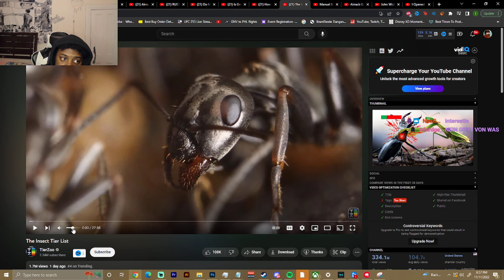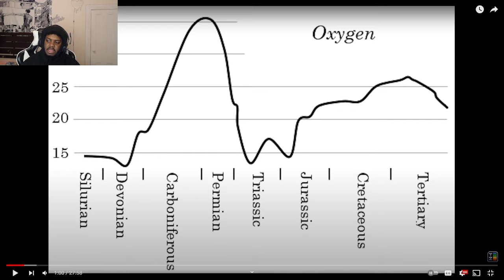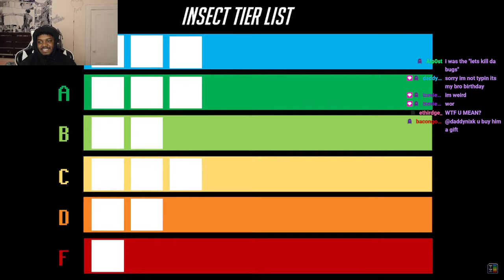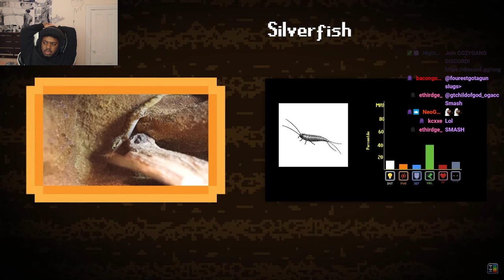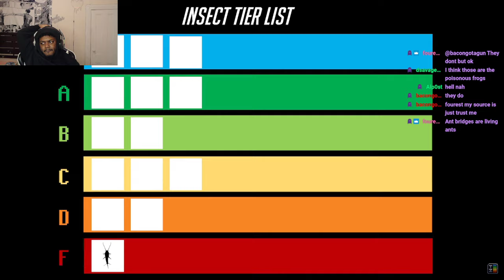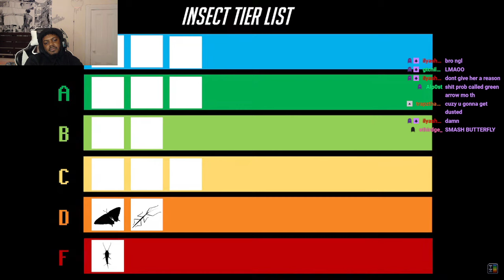INSECT TIER LIST REACTION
SocialClub: @IsiahCozy

$IsiahCozy